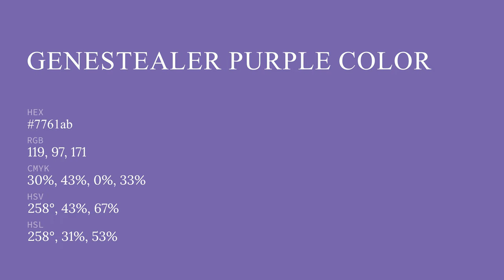Genestealer Purple color 7761ab hex color - Violet color - Warm color 7761ab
What color is Genestealer Purple ? 7761ab hex color - Violet color - Warm color 7761ab

Hex 7761ab Color Code is also known as Genestealer Purple color.

Hex 7761ab Color code in RGB color code model is created after adding 46.67% red color, 38.04% green color and 67.06% blue color.
Hex 7761ab Color code in CMYK color (process color) code model is generated after subtraction of 30% cyan, 43% magenta, 0% yellow and 32% black.